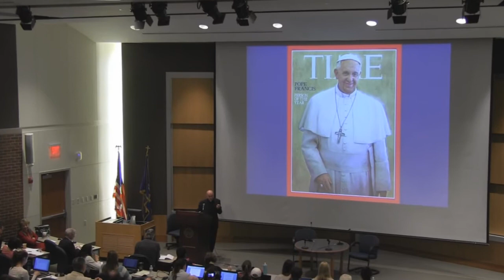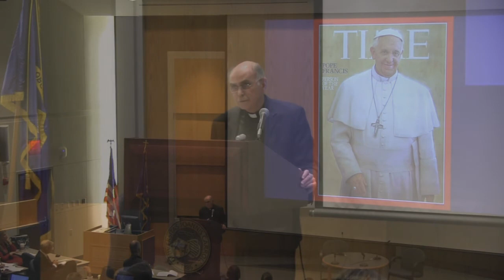The Papacy: One Year Later - Rev. J. Bryan Hehir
"Pope Francis: His Influence on the U.S. Social Agenda"

John Carroll University, Saturday, March 15, 2014